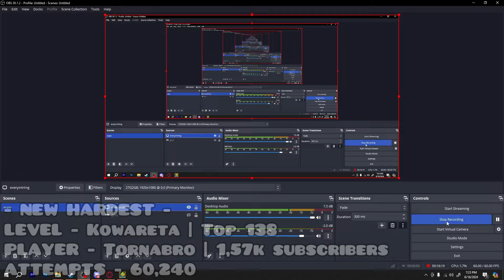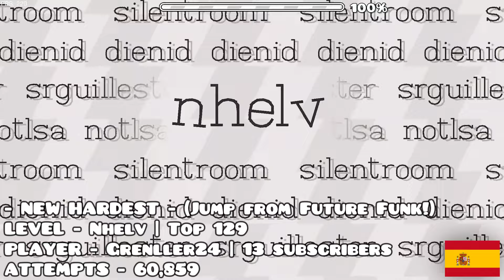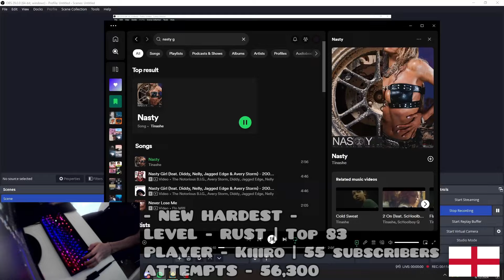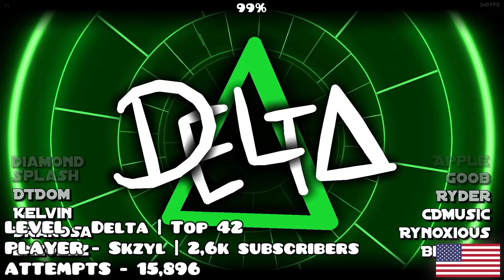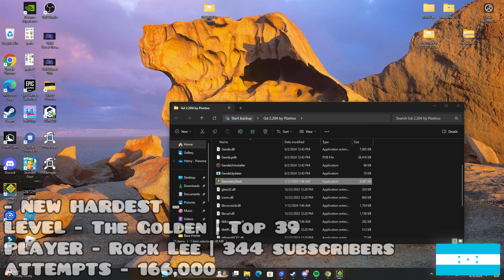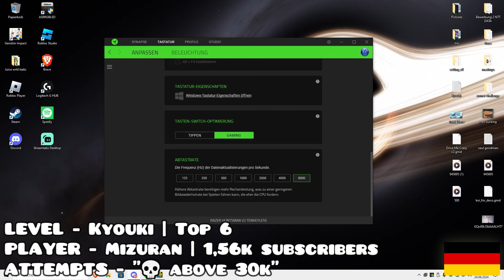Daily Demon List Reactions | #276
- TIMESTAMPS -
0:00 - Members
0:04 - Intro
0:09 - Scizor - Frozen Cave
0:25 - Magic - Frozen Cave
0:36 - NonCuber - Dump
1:07 - Koozoo2000 - Dump
1:32 - BBBrightBoi - Dump
1:53 - Andi - Dump
2:18 - Tornabro - Kowareta
2:36 - LetritasOfficial - Kowareta
2:59 - DuckOfSxness - Kowareta
3:17 - Latko - CONNECT
3:37 - Grenller24 - Nhelv
3:57 - rBedziu - Atmos
4:12 - MechanicGD - Knights of Thunder
4:25 - CreatorRiley - Deimos
4:43 - NilGD - CITRA
5:13 - Kiiiro - RUST
5:41 - JesseGamingGD - Amalgam
6:04 - Leucovorin - Cognition
6:28 - CreatorRiley - Crimson Planet
6:57 - razsta4ax - Destruction 19
7:25 - Skzyl - The Paroxysm of Rage
7:43 - Gelforce - The Paroxysm of Rage
8:14 - Skzyl - Delta
8:39 - Rock Lee - The Golden
9:19 - Blebae - Tartarus
9:37 - Theworldofme - walter white
10:05 - Coubitic - COMBUSTION
10:26 - Foxyan17 - Slaughterhouse
10:49 - Mizuran - Kyouki